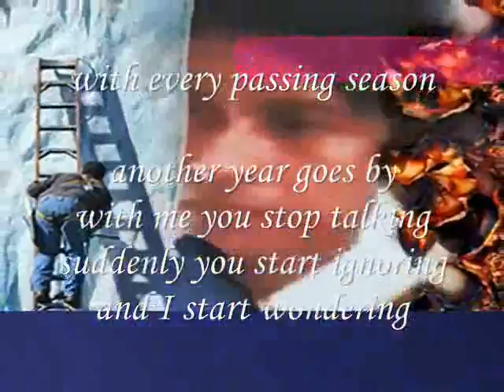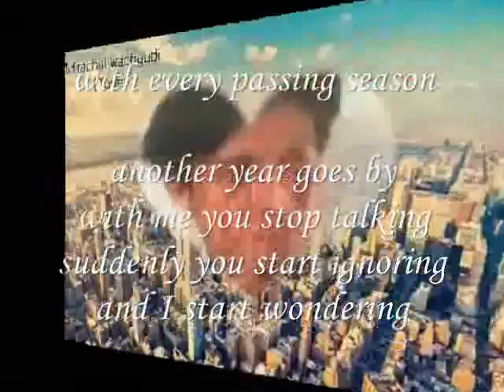I start wondering,. Miftachul Wachyudi (Yudee)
do.
do so
Money is an excellent servant, but the host
very bad.